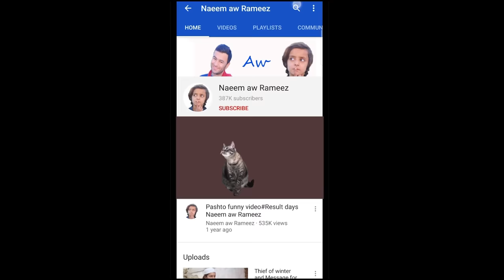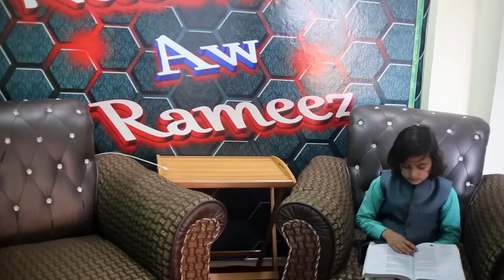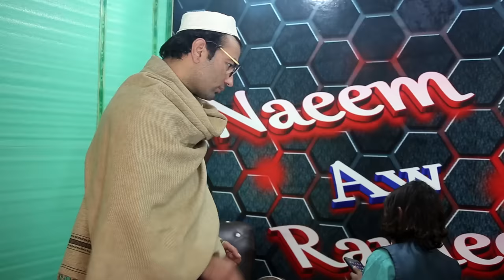Fake study part 2 || Naeem aw Rameez new video 2020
contact Naeem aw Rameez now

Naeem aw Rameez New Funny video 2019
Just for fun
Product Naeemur Rahman